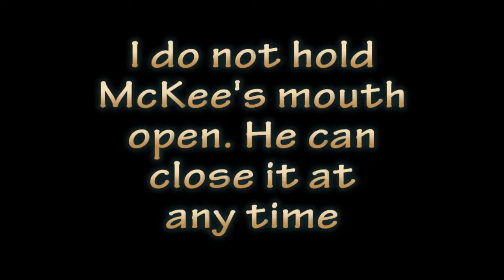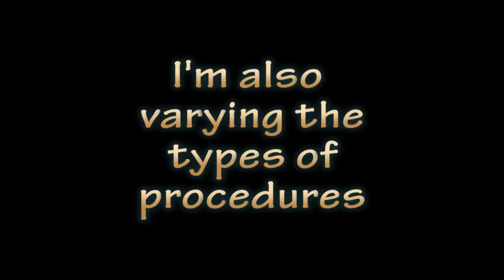Clicker-Training Horses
As positive reinforcement trainers, we continually search for ways to create great partnerships with our horses. Watch this little horse “give permission” to examine his teeth and apply ointment by opening his mouth for Peggy Hogan of The Best Whisper is a Click.